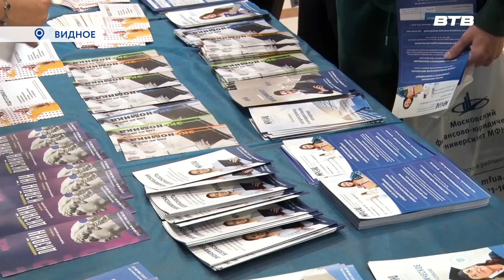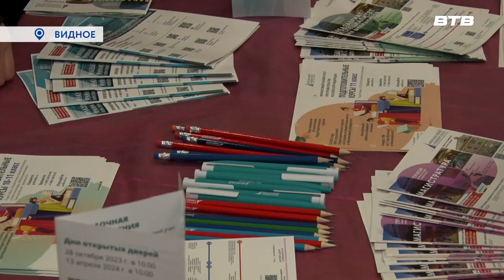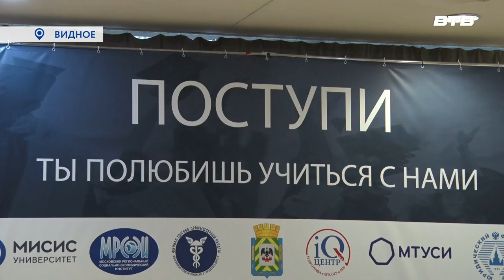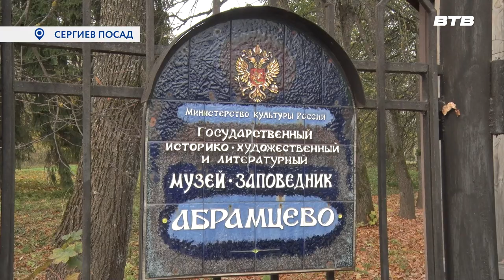Новости телеканала Видное-ТВ (09.10.2023 - понедельник)